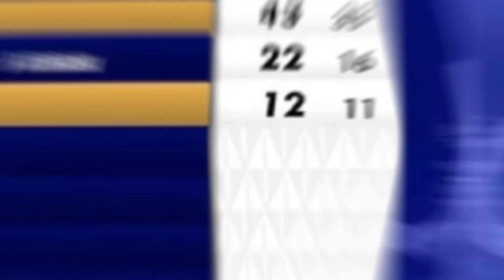ওয়াও 💥Lpl এ নিজের ১ম ম্যাচে নিজের জাত চেনালেন হৃদয়। Tayhid hridoy..@Mmbdsports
ওয়াও 💥Lpl এ নিজের ১ম ম্যাচে নিজের জাত চেনালেন হৃদয়। Tayhid hridoy..‎@Bdsports871